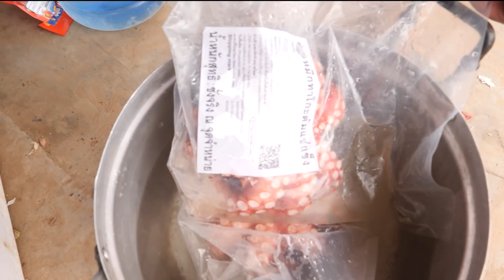หมึกทาโกะยักษ์ 2 กิโล ตัวโครตใหญ่ กับน้ำจิ้มซีฟู้ต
ขอบพระคุณทุกคนที่ไห้การติดตามเด้อครับ.